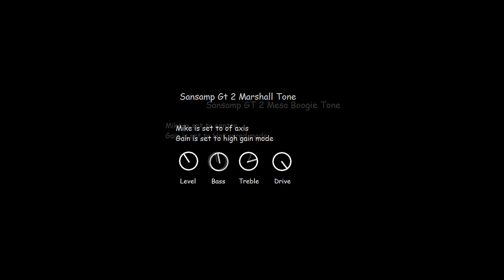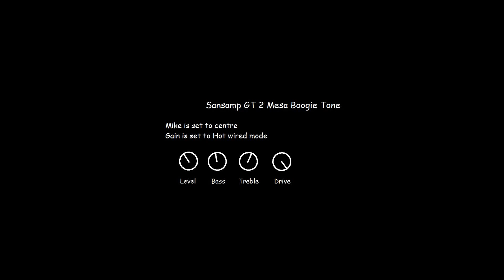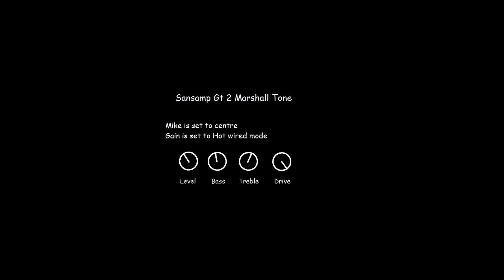TECH 21 SANSAMP GT2 REVIEW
No post equalization made to the audio.
Recorded by a Ibanez Rg 350 Exz with Seymour Duncan Blackout Pickups through a Presonus Audiobox 22 VSL in Acoustica Mixcraft Daw.

All credits of backing track goes to Andy James.